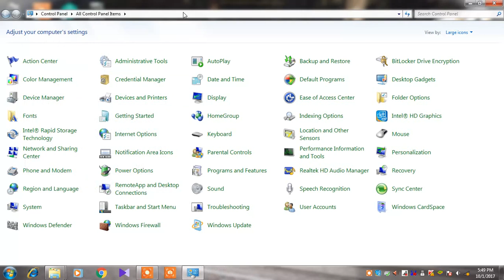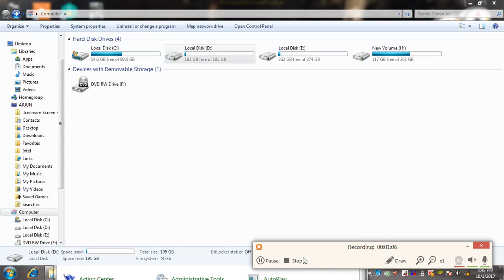how to hide videos ,photos,and files in your computer